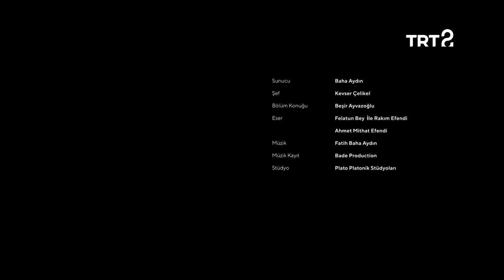"Felâtun Bey ile Râkım Efendi" Romanı | Edebî Sofralar 4. Bölüm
Beşir Ayvazoğlu ile Ahmet Mithat'ın "Felâtun Bey ile Râkım Efendi" eseri konuşuluyor.